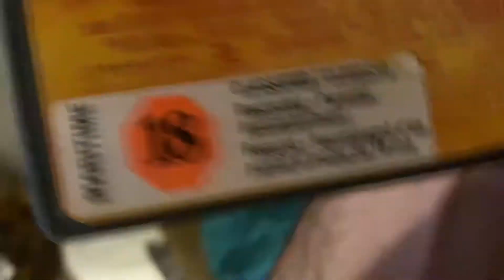Opening to Black Hawk Down 2002 DVD (Redo)